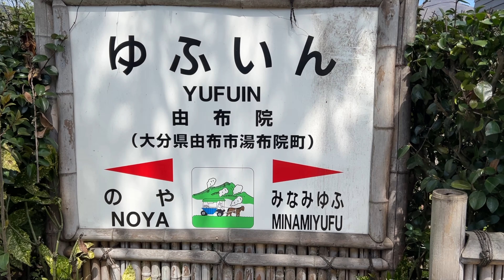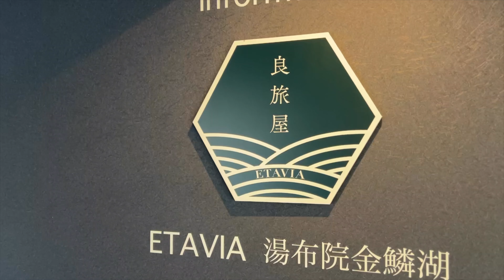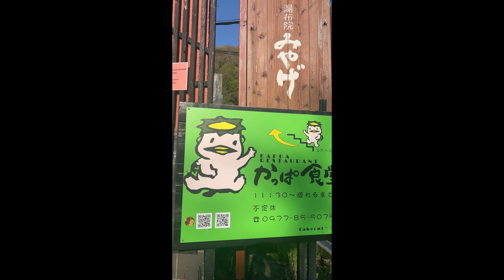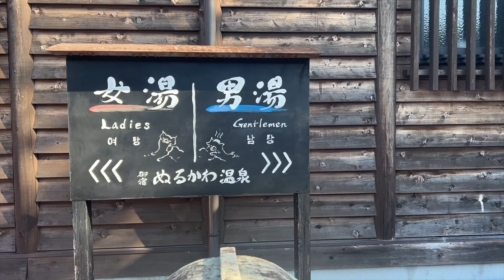【大分】母と妹と三人で春の温泉旅に行く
2024年4月
母と妹と三人で大分温泉旅に車で行きました。
自分が仕事を退職して、１ヶ月の有給を頂いたので
静養を兼ねて行きました。
2年前にも大分には行きましたが
相変わらずいい町です。
温泉はもちろん食事も美味しいです！

32歳独身のきままなvlogです